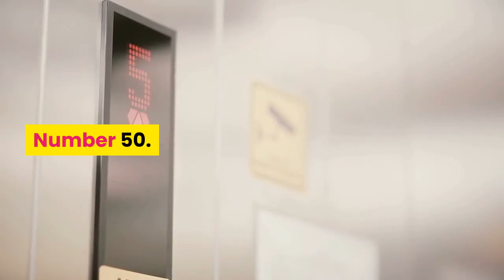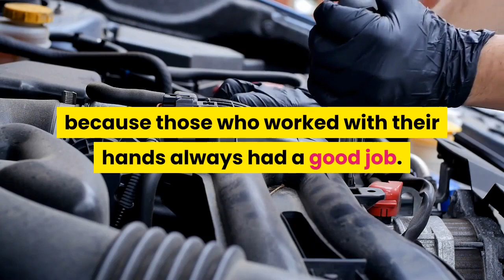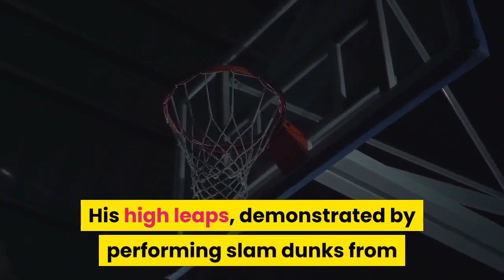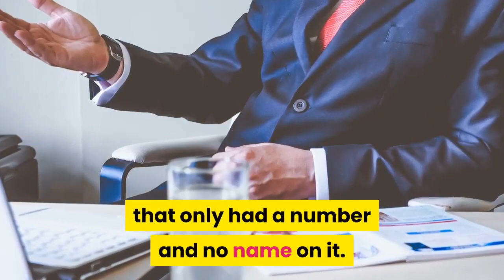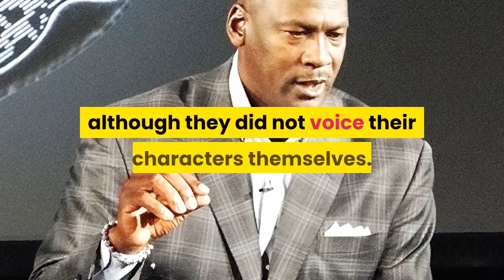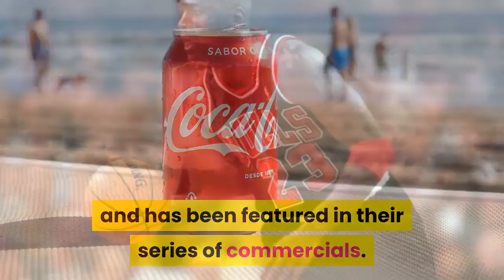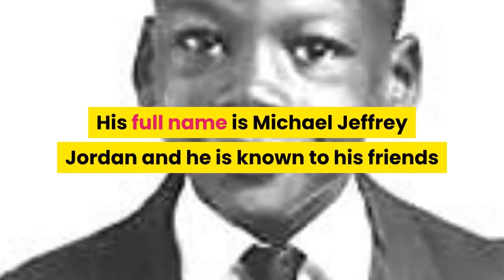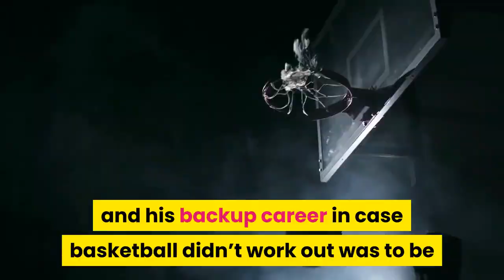50 Facts you didnt Know About Michael Jordan